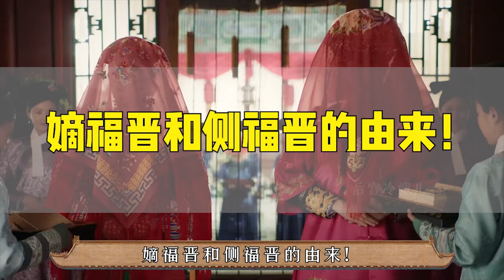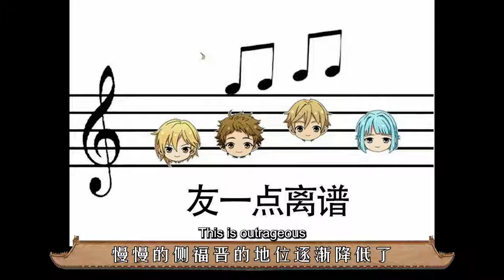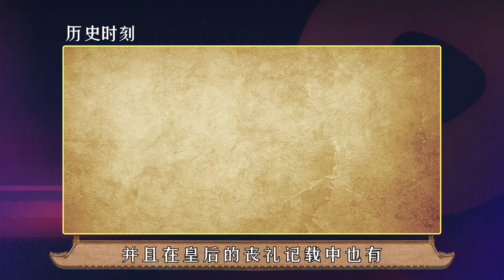清朝福晋大科普，一个王爷可以有几个侧福晋，公主福晋谁更尊贵？【后宫冷婶儿】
我们制作的所有视频都是以电影或纪录片形式呈现的作品，绝对不包含成人内容！《後宮甄嬛傳》官方正版全集線上看請到GTV八大劇樂部 嫡福晋和侧福晋的由来，要嫁入王府的女人，谁不想当嫡福晋呢？嫡福晋最初的地位是怎样的呢？
经典清宫戏大揭秘系列~
皇帝的后宫比你想象的更精彩~